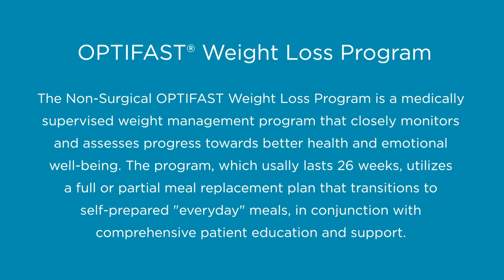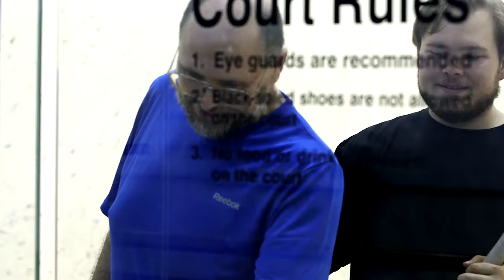Kurt & Jonathan's Story: Weight Management Solutions | Mercy Health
Kurt & Jonathan Brockmann lost a combined 218lbs with Mercy Health – Weight Management Solutions. Check out their story!

At Mercy Health – Weight Management Solutions, we understand and empathize with the challenges associated with weight loss.